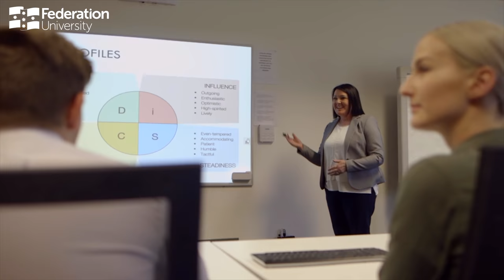Experience Campus Life at Federation University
Become part of a vibrant and welcoming community when you study with Federation University. Hear from international alumni who share fond memories about their time studying abroad, making new friends and finding a home away from home.